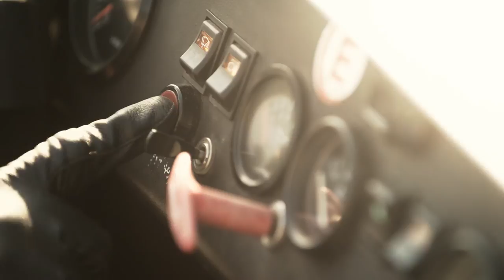Randonnée en Caterham avec 7DRIVER - 115'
Découvrez le Parc National des Cévennes au volant d’une Caterham Super 7...

Vous serez guidés par une voiture ouvreuse le long des magnifiques spéciales des rallyes du Gard et de Lozère ou du tracé de la course de côte du Col Saint-Pierre.

Vous profiterez d’une randonnée exceptionnelle au volant d’un cabriolet d’exception : La mythique Caterham Super 7 !

Rendez-vous sur 7driver.fr